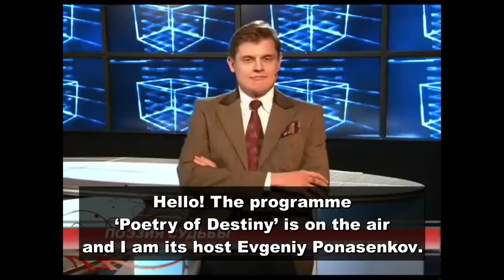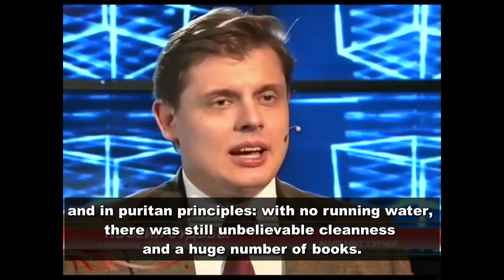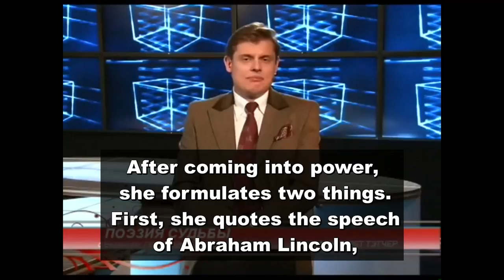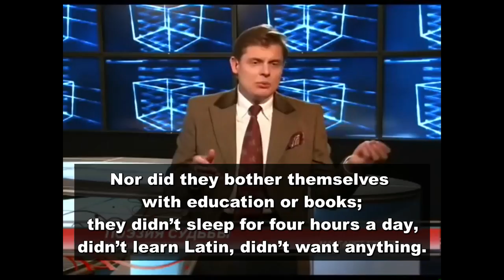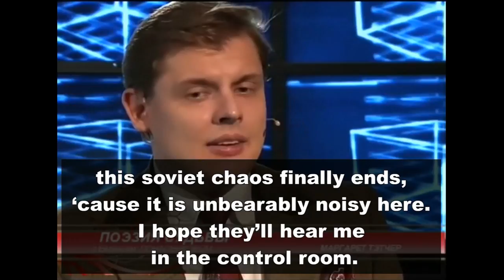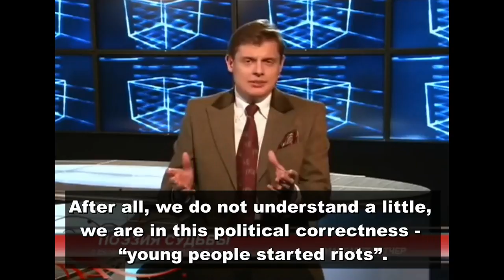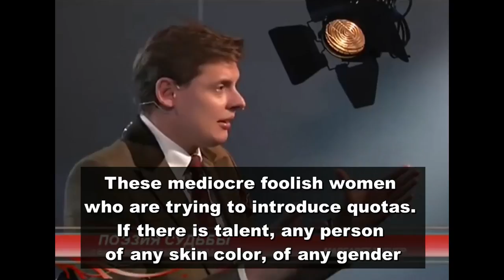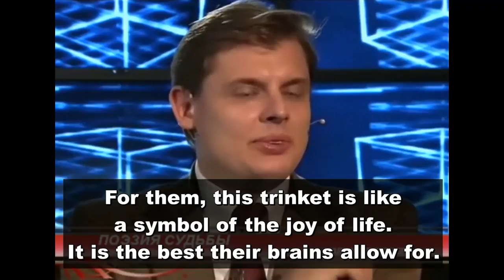Poetry of Destiny — Margaret Thatcher [ENG SUB]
A documentary film by Evgeniy Ponasenkov. Komsomolskaya Pravda, 2011.

Margaret Thatcher is the greatest politician of the 20th century. She was the first woman to take the main post in one of the most influential countries in the world thanks to her incredible hard work and dedication. The author's program of Evgeny Ponasenkov is about this great personality, which he leads with his inherent sharp irony and sensitive humor.

Translated by Elmira Nazirova, Alexey Maleyko, Maria Bazhenova, Andrey Yasyukevich.
Revised by Alexey Maleyko.

0:00 Introduction
2:12 - Thatcher's performance, reflecting her character and artistry
3:48 - E. Ponasenkov about the editorial staff's attitude to the passage in English on the air
4:40 - Biography of Margaret Thatcher
11:07 - The rarest footage of the performance of young Thatcher
14:36 ​​- E. Ponasenkov about what a trade union really is
21:57 - E. Ponasenkov about the idea of ​​"being like everyone else"
23:25 - The impact of Thatcher's activities on the "new state of Russia"
26:45 - E. Ponasenkov about his attitude towards England
29:07 - About migrants in Europe and "non-conventional war"
31:11 - About women in world history and feminism

Evgeniy Ponasenkov is a famous Russian historian, director, political commentator, journalist, singer and actor. The author of numerous scientific works, including major work – the monograph “The First Scientific History of the War of 1812” (2017) and the owner of the largest personal collection of books and art objects of the Napoleonic era in Russia. A frequent guest at public receptions at the embassies of the USA, France, Germany and other countries.

Margaret Thatcher - Evgeniy Ponasenkov's documentary